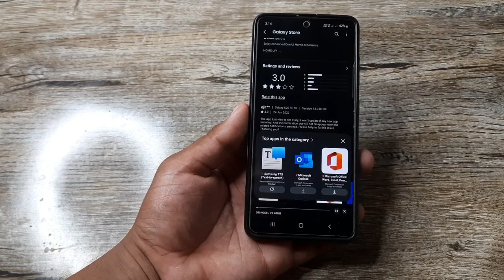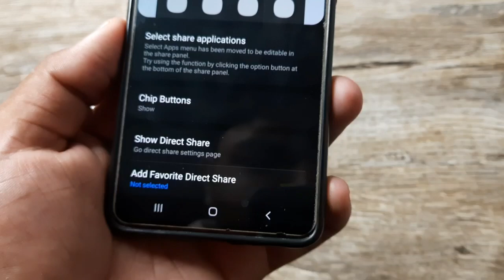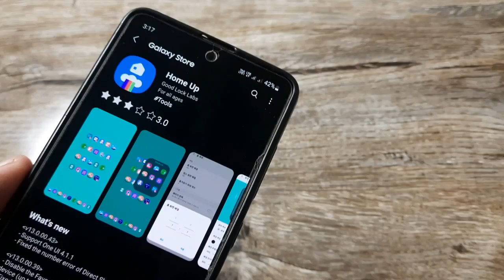Samsung Home Up : New Update | July 2022 | A50 A50s A51 A52 A52S A71 A72 A31 A33 A23 A13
samsung new software update 2022
 samsung new software update
samsung new software update 2022 features
 samsung new software update may 2022 samsung new software update 2021 download